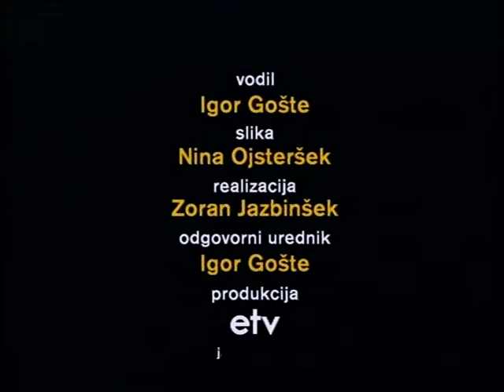Gost tedna: Helena Hauptman in Mateja Šteferl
Civilna iniciativa za Litijo o razvoju Litije in Slovenije